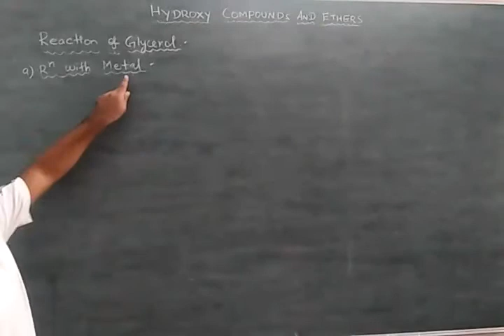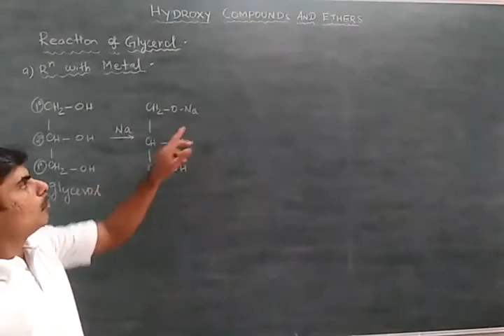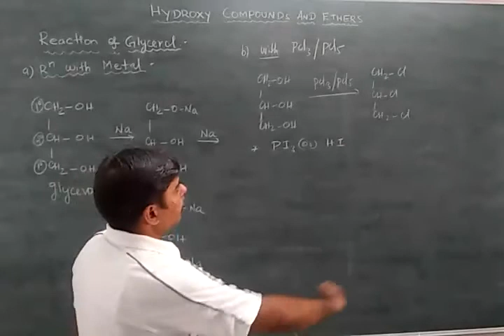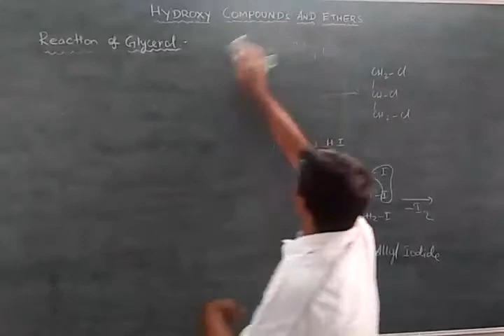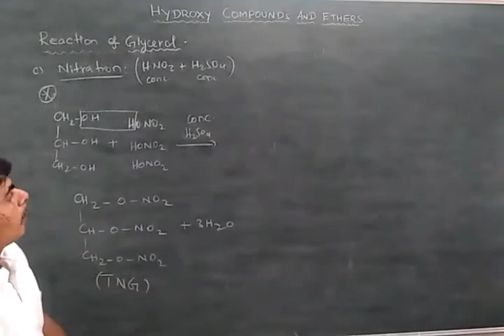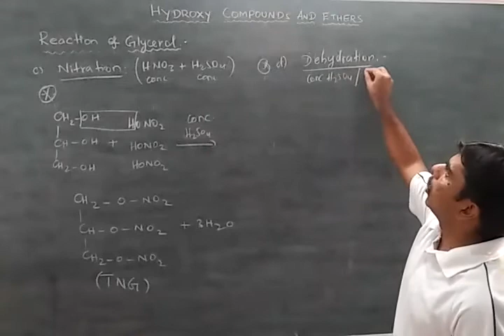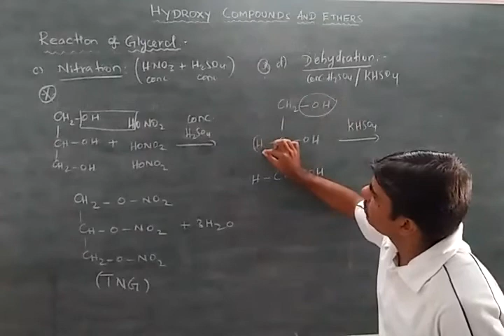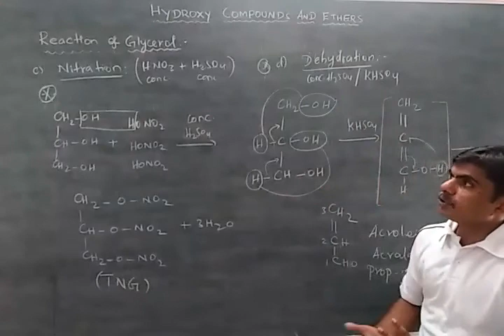17. Hydroxy compounds and ethers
Reaction of glycerol (Chemical properties)